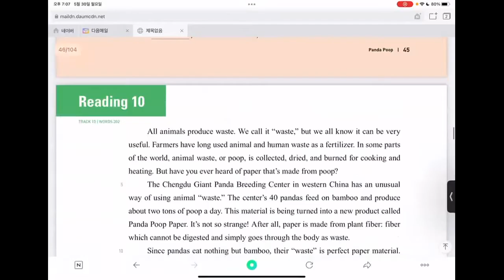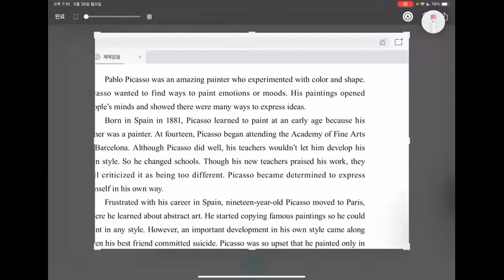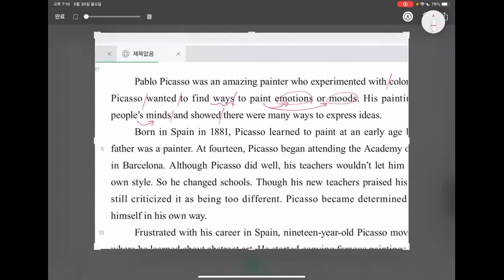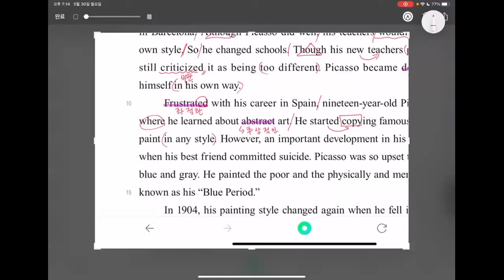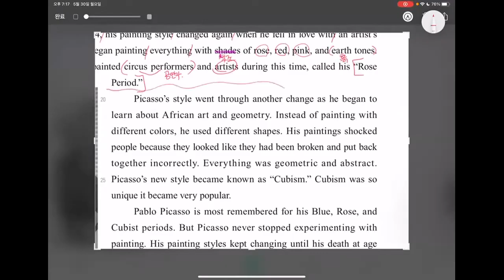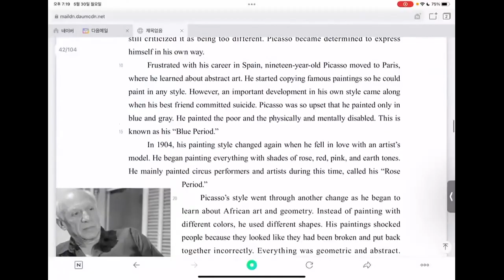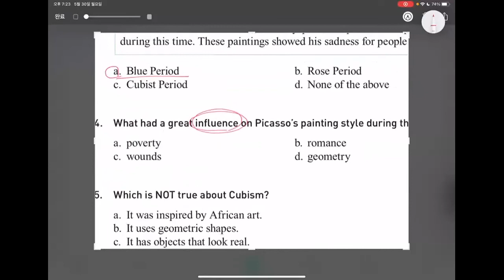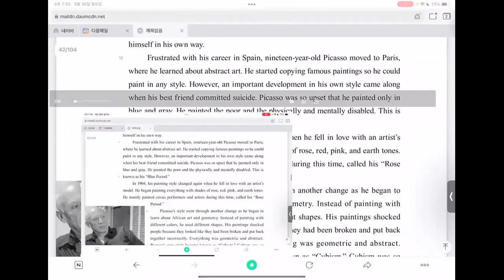Reading Spark 4 - 9회